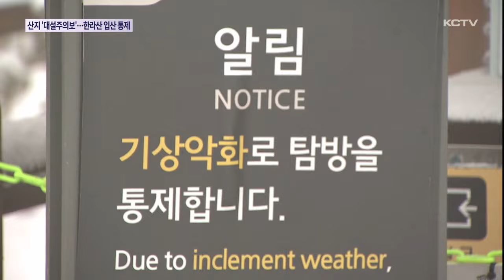제주 산지 '대설주의보'…한라산 입산 통제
산간 기온이 영하권으로 떨어지면서 어제 올 가을들어 내린 첫 눈이 오늘까지 이어졌습니다.

눈과 함께 바람까지 강하게 불면서 한라산 입산이 전면 통제되기도 했는데요.

한동안 이어졌던 추위는 모레부터 다시 평년기온을 회복할 것으로 전망됩니다.